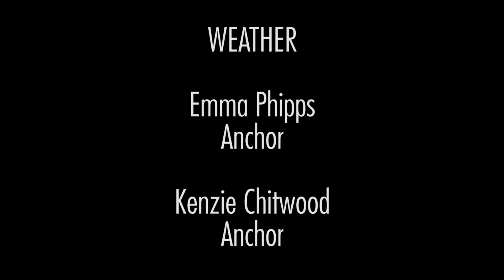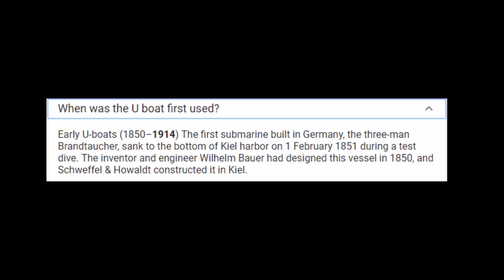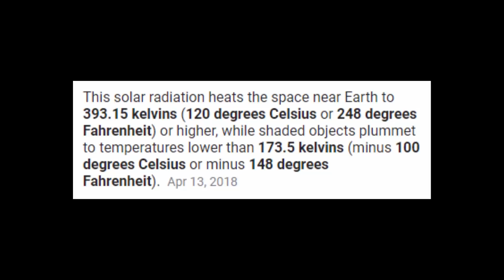Friday, September 28, 2018